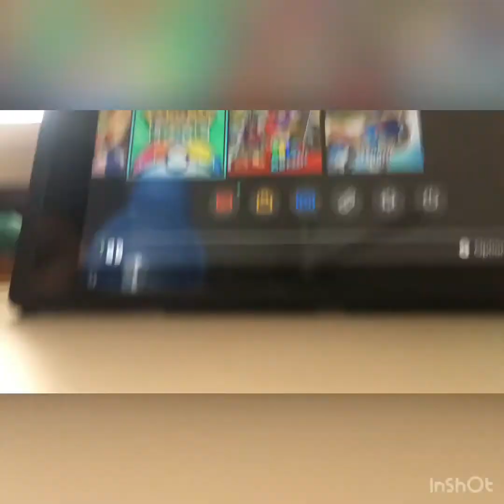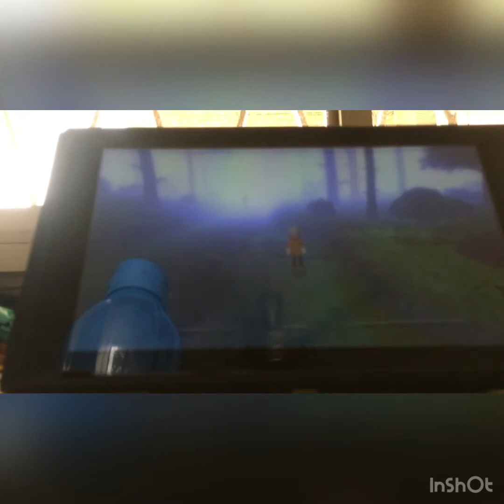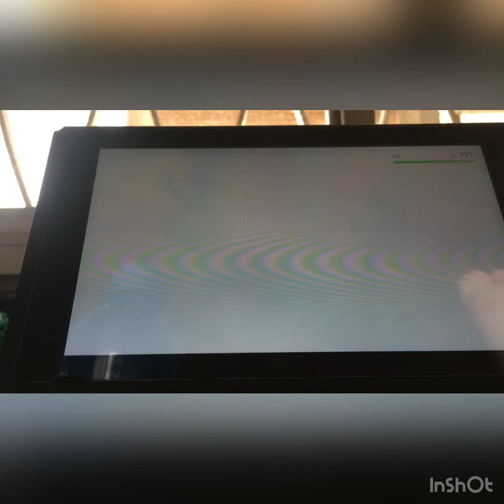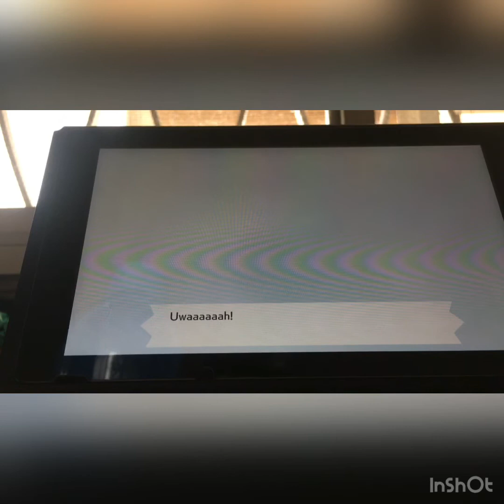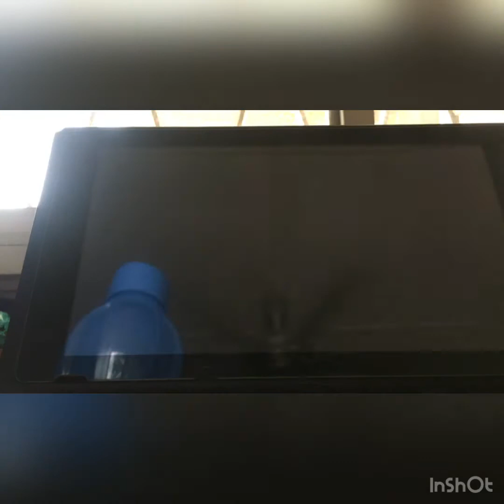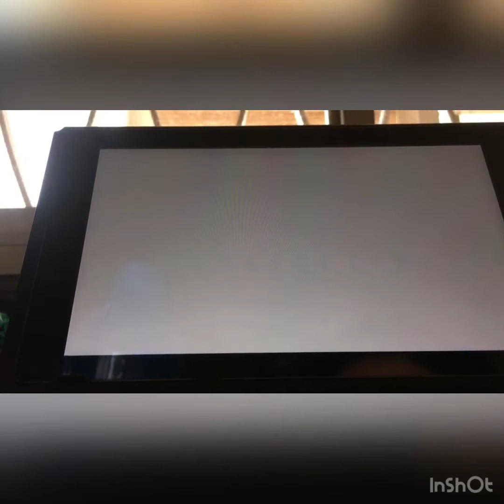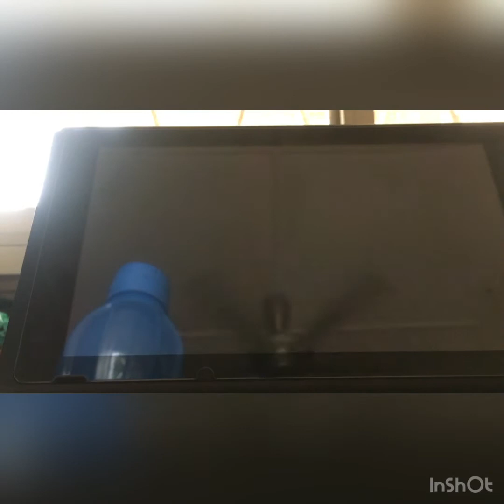Pokémon Shield Nuzlocke ep 3/Shadow Artist